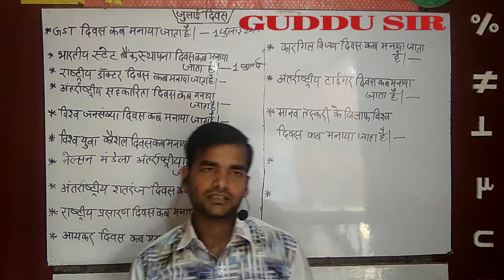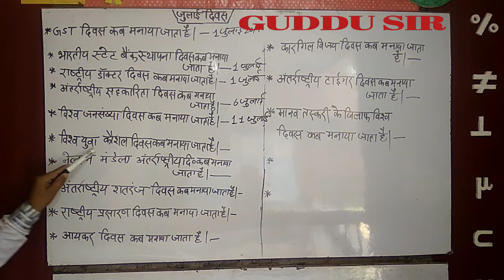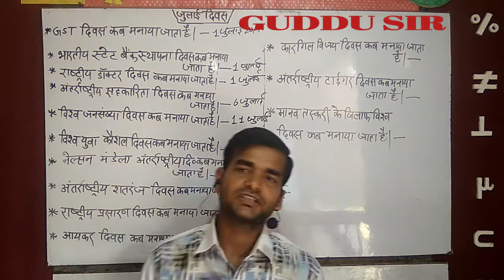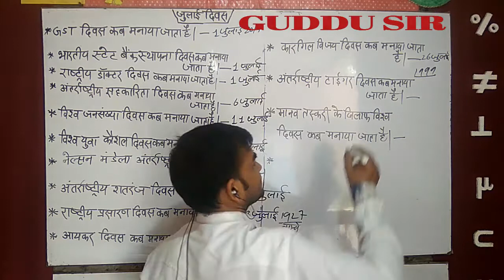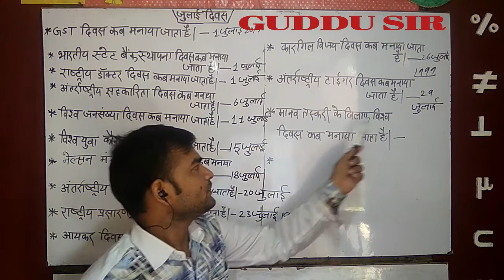Important day of July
By Guddu Sir